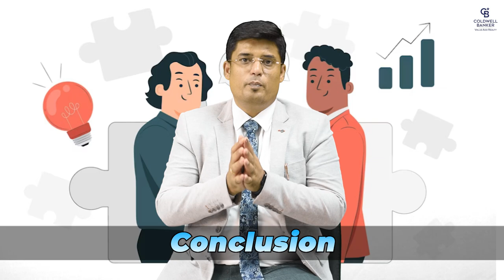Top 10 Areas To RENT An Apartment In Bangalore 2023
Follow the Bengaluru Deals channel on WhatsApp Being the Silicon Valley of India, Bangalore is one of the most well-liked locations in India for real estate investment. In recent years, the city has experienced a steady rise in real estate values as a result of its expanding economy, thriving IT industry, and several start-ups. During the past several years, Bangalore has experienced a tremendous increase in the demand for rental homes. The causes? rising home prices and a shifting labor market. While the former has made house ownership a dream for many, the latter prevents professionals from taking out a mortgage. There has also been a paradigm change in thinking. The societal necessity to own a home has long since passed. Many millennials today opt to rent a property because they want it to be nearer to their place of employment. The shift in mentality and the expansion of job opportunities have benefited investors seeking rental income.

 • Sardinia – Scandi...